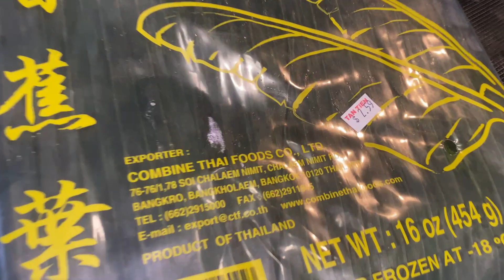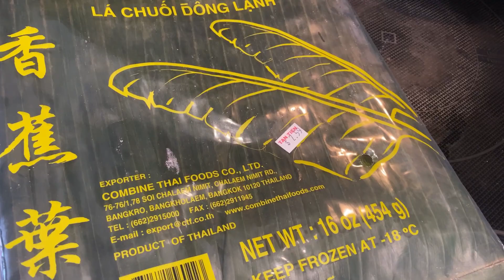ทำข้าวต้มมัด ครั้งแรก กับอ้ายตือ ม่วนซื่นคักจ้า😆